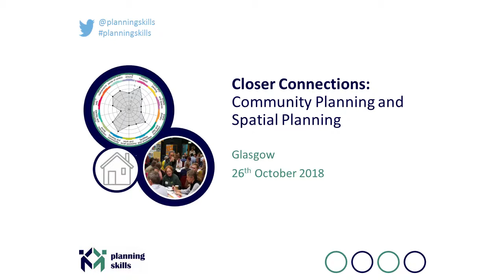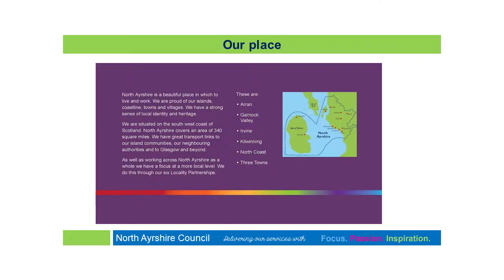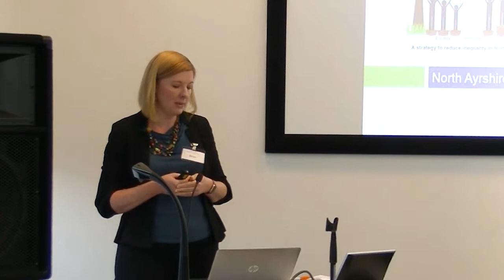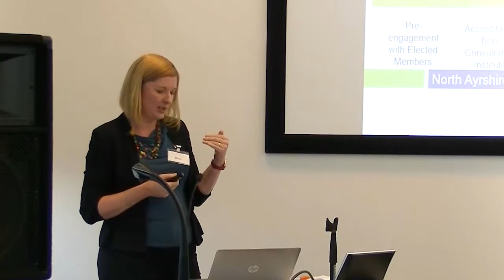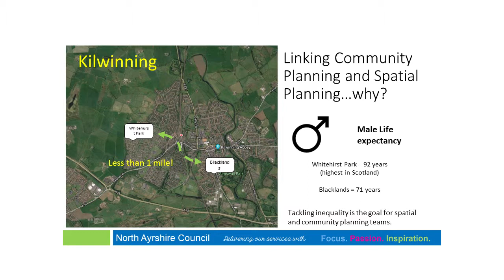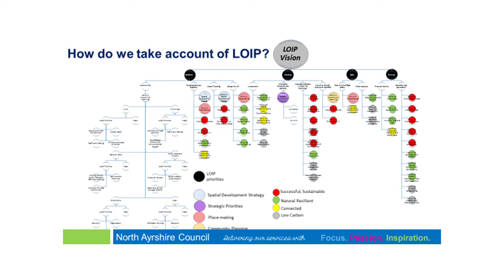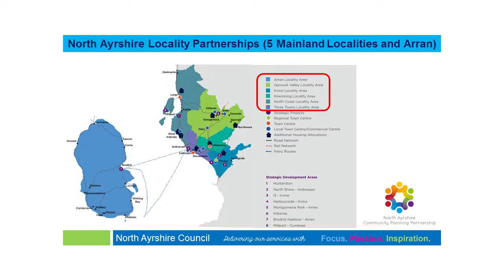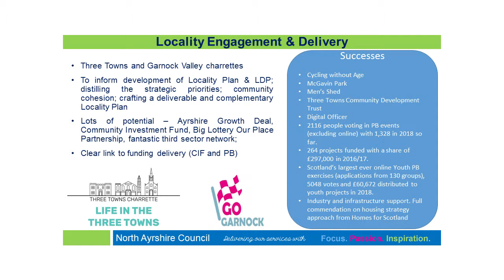Directlink between LOIP and LDP: North Ayrshire Council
North Ayrshire Council: Direct link between LOIP and LDP - Neale McIlvanney (Planning) and Morna Rae (Community Planning Manager) speaking at the Closer Connections: Community Planning and Spatial Planning event on 26th October 2018 in Glasgow.

Local Outcome Improvement Plans, Locality Plans, Local Development Plans and Local Place Plans - how do we link them all up?
Both the Community Empowerment Act and the recent Planning Bill focus on empowering communities to have more influence. Both also establish and promote the contribution of closer links between Community Planning and spatial planning in achieving this shared objective.
What will this mean for the public sector in the years ahead? What is already happening to ensure we work in collaboration with communities and delivering outcomes? This event will share experience to date on meeting this joint challenge and consider what we can be doing to measure success.
Four Councils will share their experience of how they are:
- collaborating on putting long term public interest central to the spatial planning and community planning process;
- achieving more collaborative working around Place to move away from silo working and reduce consultation fatigue.
- representing in spatial terms agreed priorities identified in LOIPs and Locality Plans in the Local Development Plans and impending introduction of Local Place Plans;
- Considering measures of success?